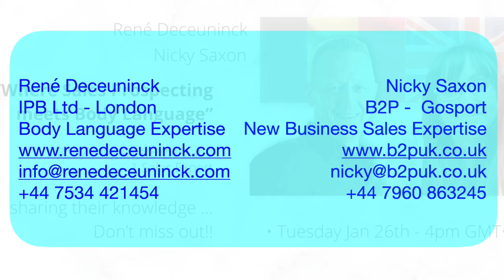Where does Sales Prospecting meets Body Language?